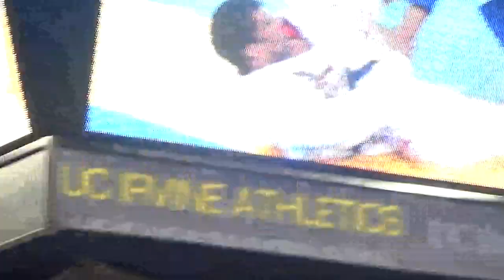Best Brazilian Jiu Jitsu Matches - Top 10 Pound For Pound Best In Bjj (Competitors)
Don't feel you are as strong as you can be when you Train?
FREE info on how Poor Intrinsic Strength Undermines All Areas Of Physical Performance

Best Brazilian Jiu Jjitsu Matches -

Leandro Lo vs. Otavio Sousa Pan Ams 2015